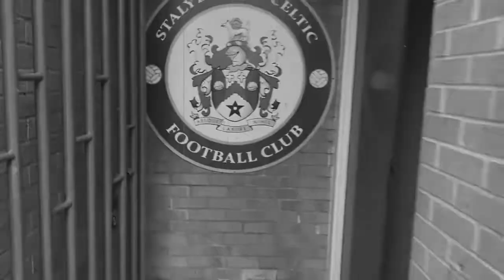Celtic 20/21 Kit Launch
Celtic can officially introduce our new 20/21 home & away kits created by Joma Sports.

Last month we ran a vote allowing supporters to choose our away shirt.

The vote saw Orange chosen as your favourite which takes us back to the 2007/08 season where Celtic reached the National League North play-off final, wearing orange shirts.

The new away shirt will be available to order from Thursday 2nd July via JR Sports North West.